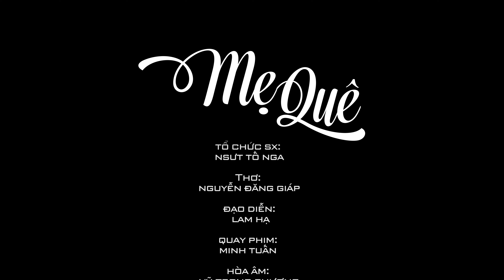Mẹ Quê - Lê Minh Ngọc || Giọng Ca Xứ Nghệ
Thơ: Nguyễn Đăng Giáp
Nhạc: NSƯT Tố Nga
Đạo Diễn: Lam Hạ
Quay phim: Minh Tuấn